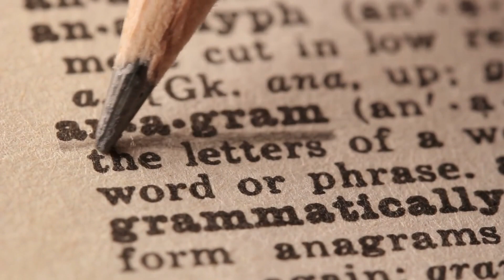Discovering Carpi: The Ultimate Guide to Exploring this Charming Renaissance Town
Welcome to the captivating island of Capri! Join us on a mesmerizing 4K walking tour as we explore the enchanting streets and breathtaking landscapes of this picturesque destination. Immerse yourself in the vibrant colors and vibrant culture of Capri, as we take you on a visual journey through its stunning architecture, charming villages, and natural wonders.

In this immersive experience, you'll feel like you're strolling through the streets of Capri yourself. Discover the hidden gems and iconic landmarks that make this island a true gem of Italy. From the famous Arco Naturale to the bustling streets of Capri Town, there is so much to see and do.

Our knowledgeable tour guide will provide fascinating insights into the history and culture of Capri, sharing interesting facts and stories along the way. Whether you're interested in the ancient ruins, the vibrant local cuisine, or simply want to soak in the island's natural beauty, this video has it all.

Join us as we uncover the best things to do in Capri, providing you with travel tips and recommendations to make the most of your visit. From exploring the stunning attractions to indulging in the local flavors, Capri offers an unforgettable experience for every traveler.

So sit back, relax, and let us transport you to the captivating island of Capri. Get ready to embark on a virtual adventure filled with wonder, beauty, and the magic of this remarkable Italian destination. Don't miss out on this immersive 3D tour - come and experience Capri like never before.

Whether you're planning your first trip to Italy or are a seasoned traveler, our channel is the perfect resource for you. We offer insider tips and advice on all aspects of tourism in Italy.

Our channel is your go-to source for information on traveling to Italy, where to go and what to see, and how to make the most of your time in this beautiful country. We also offer comprehensive guides to travel destinations in Italy, providing you with all the information you need to plan the perfect trip.

Whether you are looking for a luxury trip to Italy or a family trip to Italy, we have you covered. Our channel offers a wide range of Italy travel ideas to suit any budget and interest. We provide expert advice on the best time to travel to Italy, including tips on how to avoid the crowds and get the best deals on flights and accommodation.

So, join us on our journey as we explore the hidden gems of Italy and share our love for this beautiful country with you. Don't forget to hit the subscribe button to stay up to date with our latest videos on Italy travel tips, Italy travel guide, Italy holidays, Italy travel ideas and Italy travel deals.

Do you want to book a hotel room or an apartment? Click here and look for the best offers for your trip.
Do you like croasures? Join the largest private club from here and save 25% now